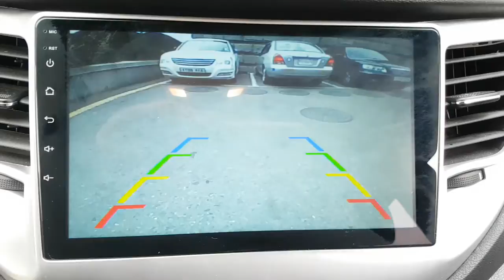2016 TUCSON GU163153